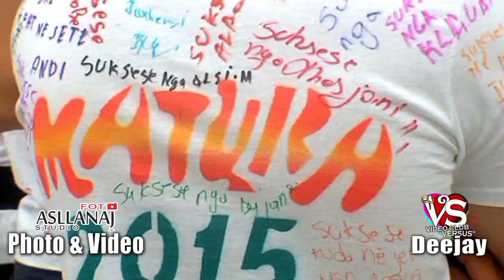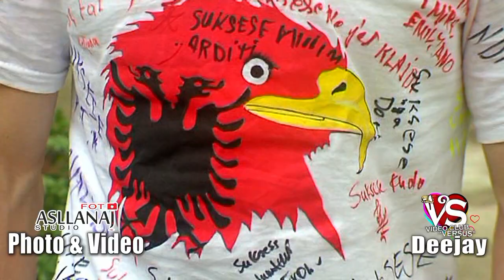MATURA 2015 GJIMNAZI DERVISH HEKALI BALLSH VIDEOKLIPI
MATURA DERVISH HEKALI 2015
PHOTO & VIDEO : ASLLANAJ STUDIO
DEEJAY : VIDEOCLUB VERSUS